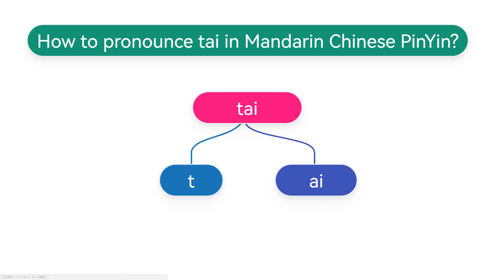How to pronounce tai(tāi,tái,tǎi,tài) in Mandarin Chinese Pinyin?